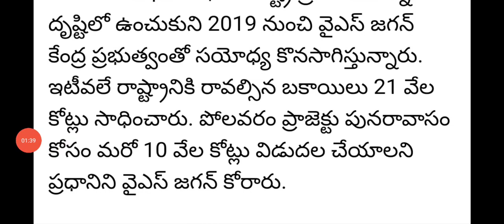Nda లోకి వైసీపీ పార్టీ|సీఎం జగన్ సంచలన నిర్ణయం|cm jagan|pm modi